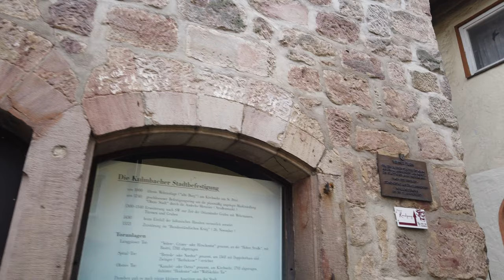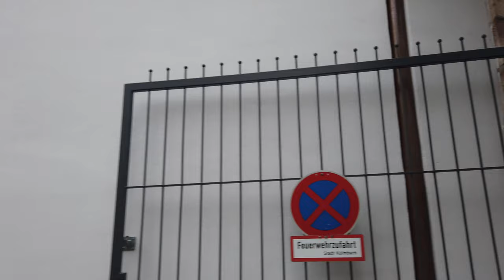Walking in KULMBACH / Germany 🇩🇪- Rainy Sunday Tour - 4K 60fps (UHD)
Kulmbach / Germany is a town in Franconia, Bavaria. The town is famous for Plassenburg Castle, for its sausages and (thanks to a large brewery) for its beer. There are a few other sights in the city center which we will visit on this walking tour.

We start our walk at the Dr.-Stammberger-Halle where events of the city mostly take place. Next we walk into the old town of Kulmbach but first uphill to the White Tower (Weißer Turm). It gets further up to the Red Tower (Roter Turm) and we can enjoy some view over Kulmbach. It's a rainy Sunday and few people are out in the street.

Our tour continues heading down to the center again where we see the Petrikirche. We stroll around some back alleys while heading towards the market square with the Townhall of Kulmbach and the Luitpoldbrunnen.

We check out a few of Kulmbach's pedestrian streets though with the shops closed on Sunday we eventually head to the Zinnsfelderbrunnen. So we get back to where we started, the Dr.-Stammberger-Halle, to end this tour of Kulmbach.

Timeline:
0:00 Dr.-Stammberger-Halle
1:00 Uphill to White Tower
4:00 Red Tower and View
6:30 Downhill to Petrikirche
10:00 Some Back Alleys
14:00 Market Square
16:00 Kulmbach Central Streets
18:00 Zinnsfelderbrunnen & More Center
22:30 Back to the White Tower & Starting Point